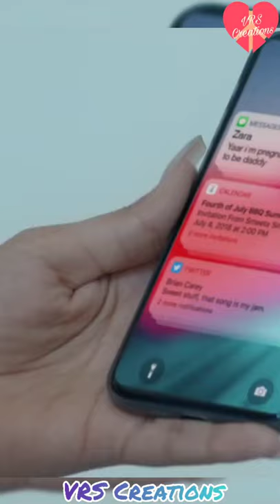Bazaar Kithe Aa Full Screen Whatsapp Status - बाजार कीथे आ Full Screen Status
Bazaar Kithe Aa Full Screen Whatsapp Status - बाजार कीथे आ Full Screen Status. From Album Bazaar Featuring By Himanshi Khurana. Guys Giving Me Your Love & Support, & Watch All Your Favorite Song Status in Our Channel Like This Video Or Hit A Subscrib Button & Press a Bell Icons Then Never Missed Any Updates.